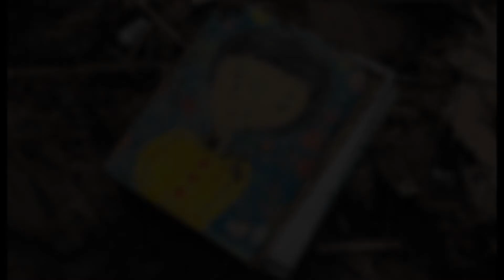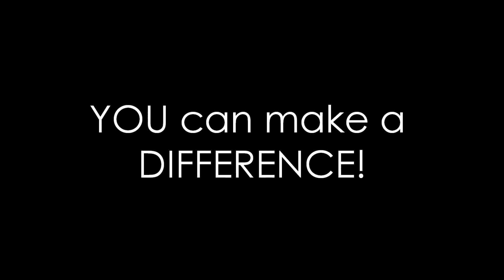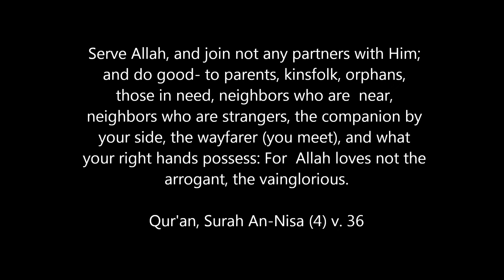Appeal for Aid for the Victims of the Disaster in Japan: Muslims Got Talent 2.0 2011 Trailer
This is the first trailer for the Muslims Got Talent 2.0 talent show benefiting the victims of the disaster in Japan and the children of St. Jude Children's Research Hospital. Music by the amazing Hans Zimmer from the Original Motion Picture Soundtrack of Black Hawk Down.

Please help the victims of the disaster in Japan and the children of St. Jude Children's Research Hospital by coming out to Muslims Got Talent 2.0 Friday March 25, 2011. Doors open: 6:30PM; Show Starts: 7:00PM
Hardie Auditorium, Palmer Hall, Rhodes College.

A Memphis Muslim Youth Production in conjunction with the Rhodes College Muslim Student Association and Muslims in Memphis.

Bring OPEN HEARTS and OPEN MINDS!